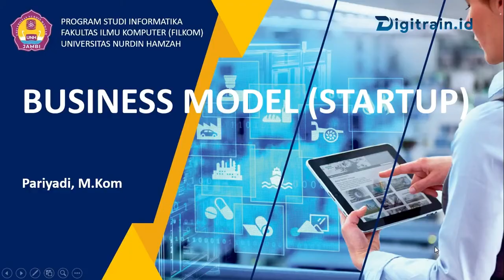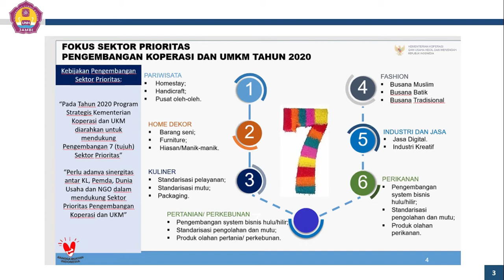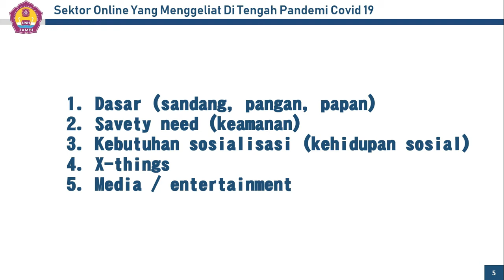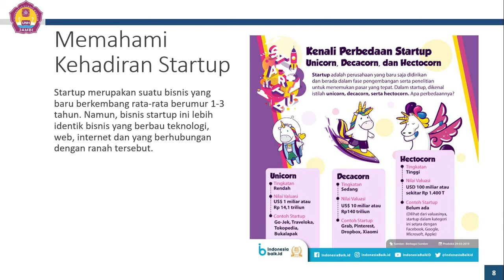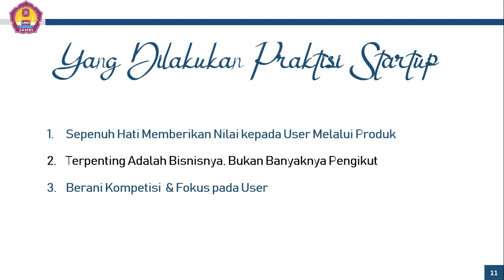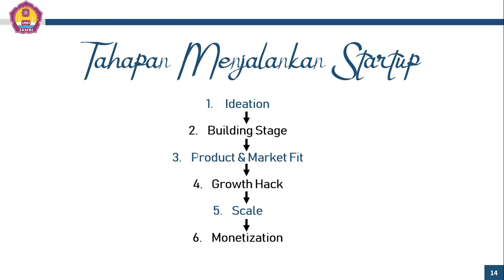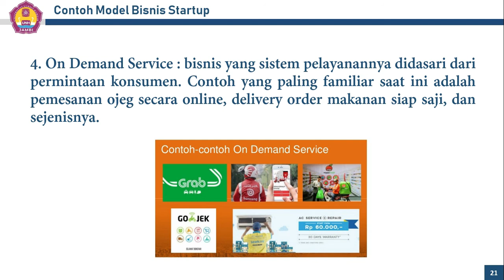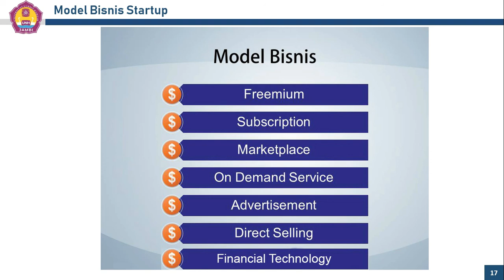Penjelasan Beberapa Business Model Startup, Technopreneurship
Penjelasan ini disampaikan pada pembelajaran Technopreneurship Program Studi Informatika Univ. Nurdin Hamzah Jambi.